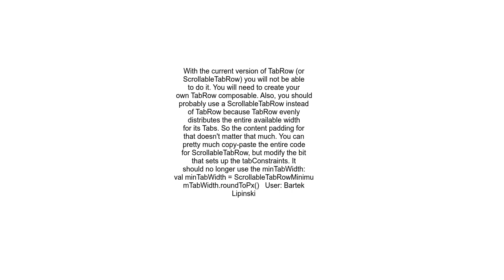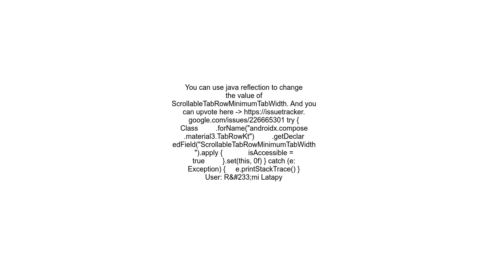Jetpack Compose Reducing internal padding of Tabs